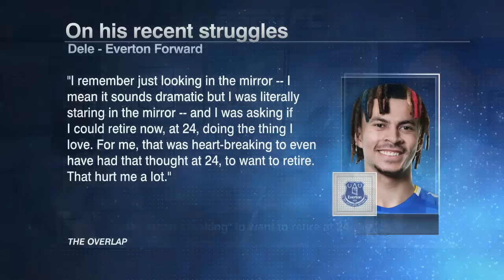A candid discussion on Dele's struggle with mental health, abuse & addiction | ESPN FC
Shaka Hislop, Ale Moreno and Frank Leboeuf join Kay Murray on ESPN FC to have a conversation on mental health after Dele revealed he recently spent six weeks at a rehab facility in the United States for addiction, mental health and trauma.